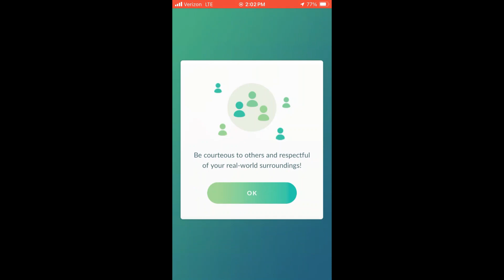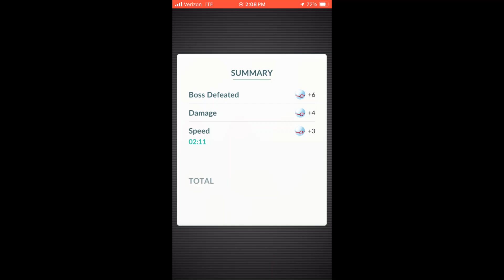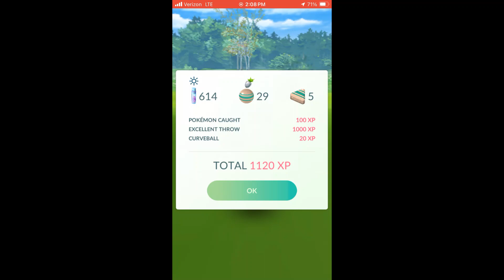Hisuian Decidueye Raid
Raiding Hisuian Decidueye in Pokemon Go.